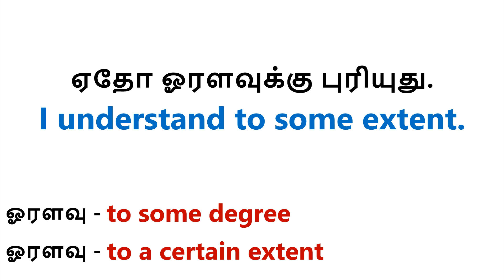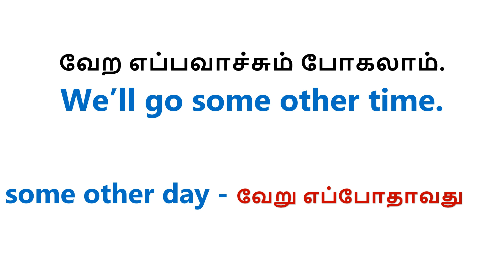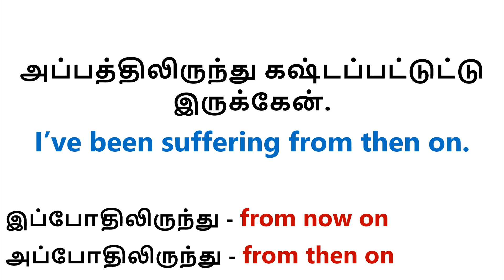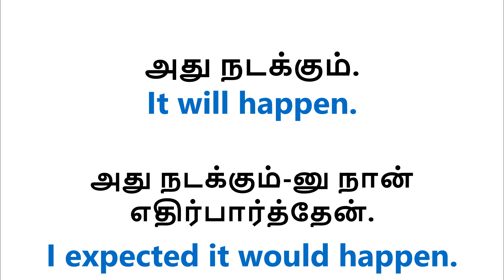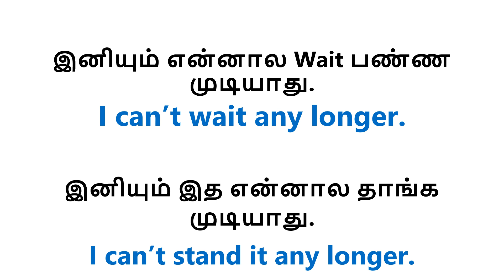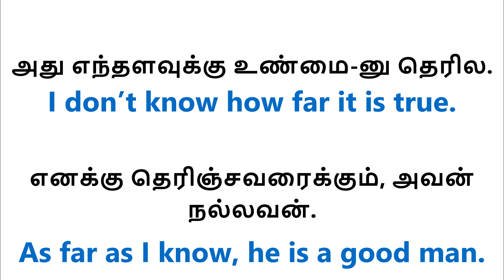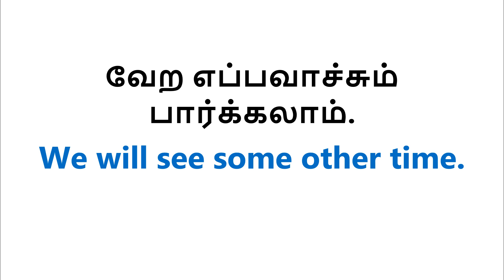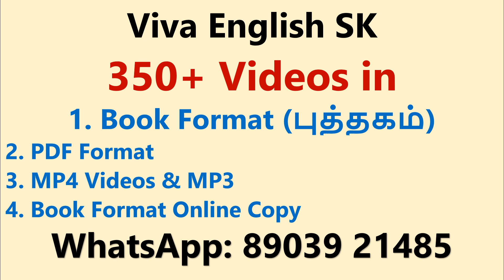Day 3 ஆங்கிலம் எளிது | - English Speaking Practice | Spoken English in Tamil | Learn English